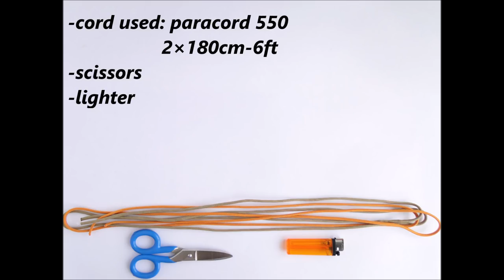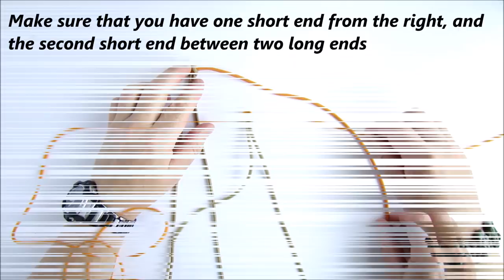How to Make a „King Crown“ Zig Zag Trilobite Paracord Survival Bracelet by CbyS - Mad Max Style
This time we present you a design based on a Trilobite Knot. King Crown Zig Zag Trilobite Paracord Bracelet. Enjoy.